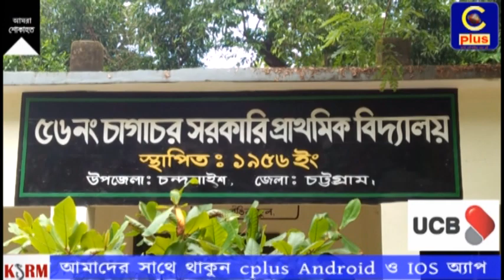শ্রেনীকক্ষের সংকট দোহাজারীর চাগাচর সরকারি প্রাথমিক বিদ্যালয়ে, ব্যাহত হচ্ছে শিক্ষা কার্যক্রম